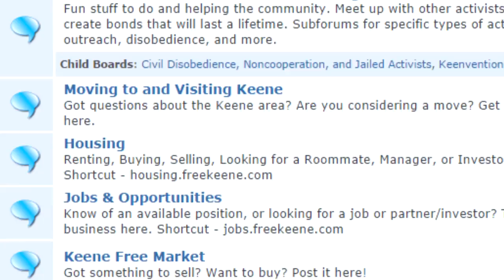Derrick J's Parking Ticket Arraignment 2015 06 08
Derrick J tries a Marc Stevens approach at arraignment for a parking ticket, then tries a special motion that can only be made once a year.